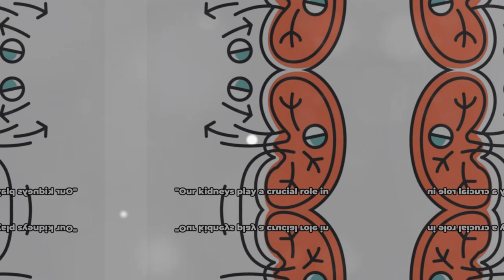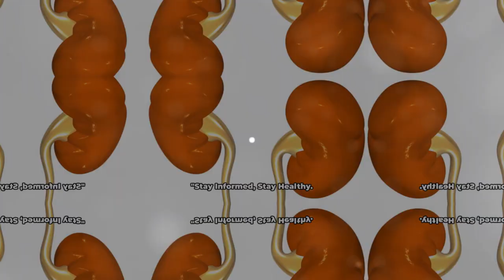The Hidden Dangers of Overhydration - Understanding Water Intoxication"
Welcome to our educational health series! In this video, "The Hidden Dangers of Overhydration - Understanding Water Intoxication," we delve deep into the often-overlooked risks of drinking too much water. Discover what water intoxication is, how it can affect your health, and the best ways to stay hydrated safely.

What is Water Intoxication?: Uncover the science behind overhydration and its impact on the body.
Symptoms and Signs: Learn how to identify the early warning signs of water intoxication.
The Role of Kidneys: A closer look at how our kidneys regulate water and electrolyte balance.
Prevention and Safety Tips: Practical advice for maintaining proper hydration without going overboard.
Water is essential for life, but too much of it can lead to serious health complications. Understanding the balance is key to your health and wellbeing.

This video is a must-watch for athletes, fitness enthusiasts, health-conscious individuals, and anyone interested in learning more about the body's hydration needs.